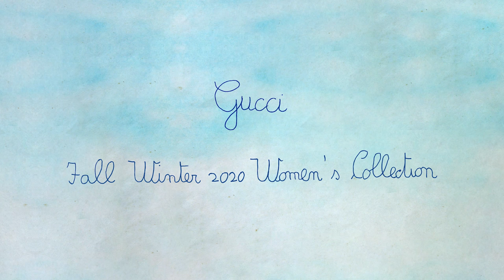Gucci Fall Winter 2020 Women's Fashion Show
Watch the Gucci Fall Winter 2020 Women's Fashion Show live from the Gucci Hub in Milan.